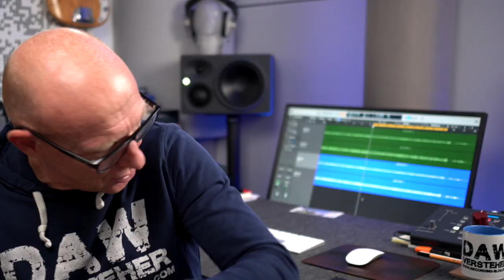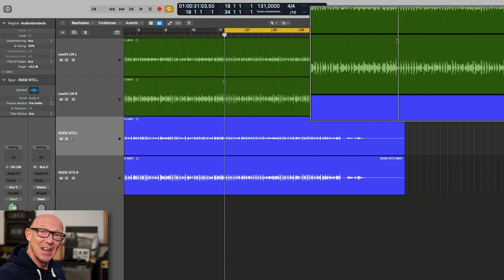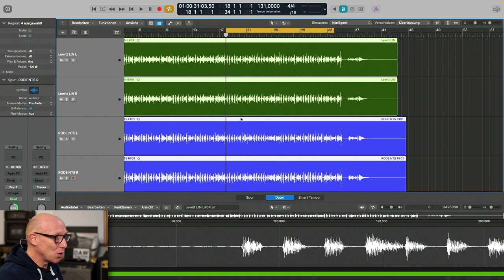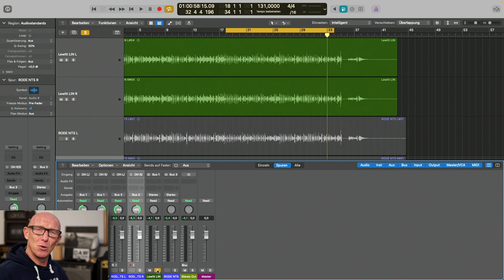Im Test: LEWITT LCT 140 AIR vs. Røde NT-5 | Recording-Blog Adventskalender 20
Advenstkalender 20: Wie klingt das LEWITT LCT 140 AIR im Vergleich zum RØDE NT-5?